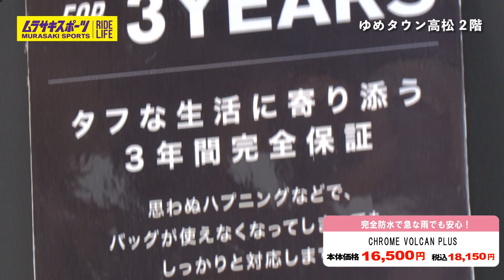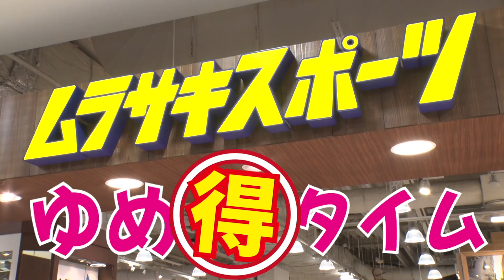第364回週刊ゆめたかナビ【新生活おすすめアイテムのご紹介！♥生活雑貨/ムラサキスポーツ】